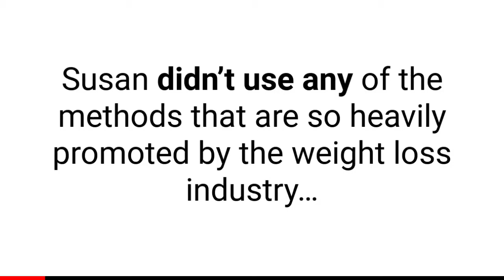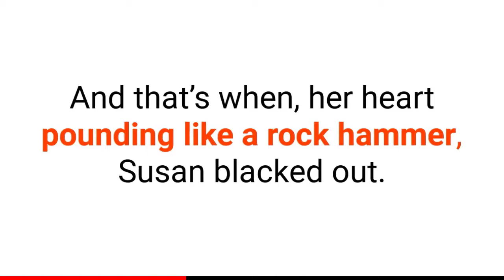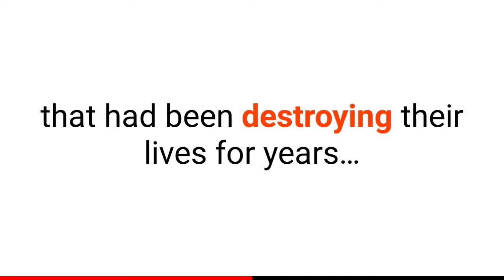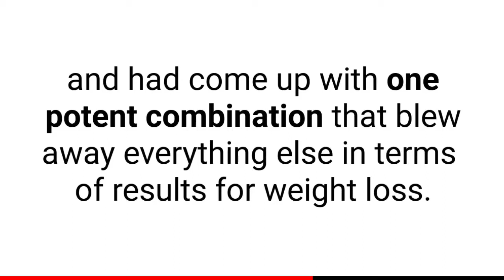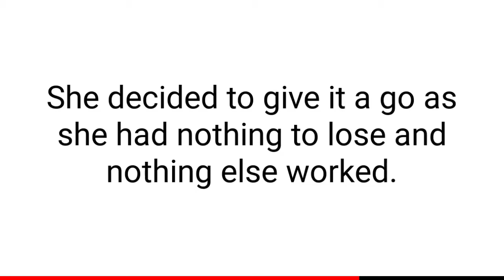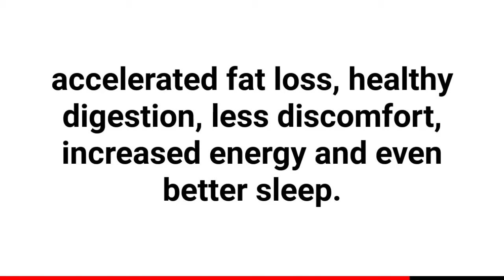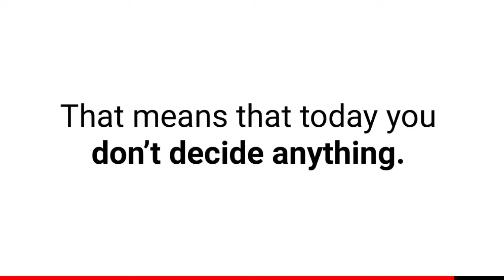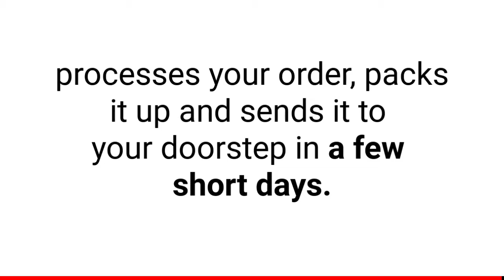Okinawa Flat Belly Tonic Review (2020) – What so Special About it?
Every person desires to have a body like film stars, i.e., slim and fit. This seems impossible when you are busy in your 9-5 jobs or doing household chores; the daily workouts are left somewhere. Being busy all day leads to a lack of fortitude that is crucial when you have belly fat. Sometimes people look at their own reflection in the shop window and wonder how odd that stout guy looks. If you are worried about the excessive belly fat here is the perfect solution of excessive weight called Okinawa Flat Belly Tonic.

OKINAWA FLAT BELLY TONIC REVIEWS:
Okinawa Flat Belly Tonic is a comprehensive guide for cleansing out the body and mind for physical health and the best mental health and effortless weight loss. With this tonic, you can reshape your diet and eating habits that can help you to get excellent health and a slim body. The unique formula of Flat Belly Tonic is derived from Okinawa Islands located in Japan. This program is considered completely natural and safe and is proven to provide a 95% positive upshot on the brain, memory, energy level, and body.

To get the best outcome of Okinawa Flat Belly Tonic, you need to consume nutrient-rich drinks that burn fat and taste utterly delicious. This tonic users are not required to follow a restraining diet and count their calories for everything they eat. Consuming this tonic is all about getting your body and brain function better that helps in easy weight loss.

The Lost Book of Herbal Remedies Review
Deep Sleep Diabetes Remedy Review
WHAT IS OKINAWA FLAT BELLY TONIC?
The food that you consume is used by the body as fuel to function. It is crucial to understand that most of the food is made up of toxic and unnatural ingredients that may contain hormones and chemicals. In most countries, food is pre-made, processed, and frozen, so even you think that food is healthy, it is not. The frozen and processed food contains chemicals that increase the weight of the body, especially belly fat, and reduces the functioning of the brain.

The best and natural way to make your brain and bodywork by detoxing your body is to have the Okinawa Flat Belly Tonic. It is a four-week online program that explains and teaches to consume healthy and natural food and ways to get your body and brain function at their best level. The Okinawa diet cleanses the body as it is enriched with nutrients that provide a positive effect on the mind and body and boost up the energy levels. There are more than 100 appetizing recipes included in this program and a 21-day meal plan that together works to help you to lose weight effortlessly.

This Diet plan provides easy steps that help in changing the unhealthy eating habits to healthy habits, simple tips for stress management, intermittent fasting, hormone imbalances, and much more.

FEATURES OF OKINAWA FLAT BELLY TONIC:
The formula of Okinawa Flat Belly Tonic is from Okinawa Islands that is made using natural herbal extracts, which includes minimal or no side effects. Instead of having surgeries and paying so much to remove your belly fat and extra body fat, having the Okinawa flat belly tonic is the most effective and convenient way to get fit by detoxifying your body. The best thing about this flat belly tonic program is that it provides healthy diet plans and energy clouting workout sessions without following the yoga or exercise sessions on a daily basis.

ADVANTAGES OF HAVING OKINAWA FLAT BELLY TONIC:
1. RELIABLE PROCESS
The changes that are seen with Okinawa flat belly tonic are quite quick and reliable. It is a 3-week program that provides your remarkable outcomes not only in your body but in the brain as well. The Okinawa flat belly tonic focuses only on a diet plan, sleep time, and the body’s exposure to sleep.

2. BEST WAY TO INVEST IN YOUR BODY
This 3-week program costs near about $77, but this includes many offers, which make you get it at $37. This is the best way to invest in your body instead of paying a lot for surgeries, yoga sessions, and paying for gyms. The Okinawa flat belly tonic is based on all-natural methods; therefore, it cost less when compared to other methods. It is considered the best investment when we talk about reducing the belly fat effortlessly.

3. REIMBURSEMENT GUARANTEE
Unlike other products that make people fool by making false promises, Okinawa flat belly tonic is the product that provides a money-back guarantee feature. Users who feel unsatisfied after consuming the Okinawa Flat Belly tonic supplement can then ask for reimbursement from the manufacturer. The tonic is 100% authentic and provides 60 days reimbursement guarantee.

The Okinawa flat belly tonic has an herbal nature as it is made up of 100% herbal authentic ingredients, which make it free from any side effects. No chemicals or hormones are used in the tonic supplement